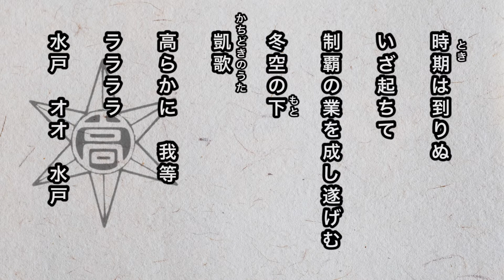【寮歌・歌詞付き】「春草丘に萌え出でて」水戸高等学校